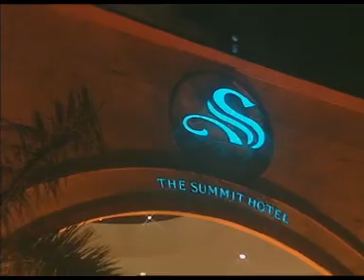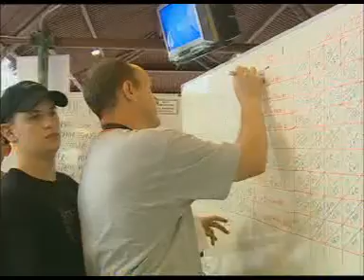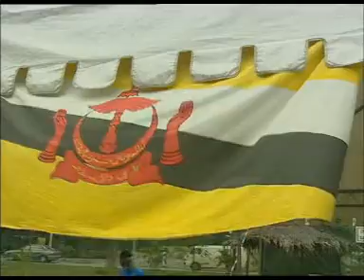Paintball Malaysia Nation Cup 2004, Malaysia part 1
The event is a tournament open to all paintball teams (5-man team + 2 reserves) around the world irregardless of status and standings. It will be the first of an annual event that would take place in Malaysia.

Venue : Xtion Paintball, Sunway Extreme Park
Dates : 10th, 11th & 12th December 2004

Program

10 December 2004 (Friday)
Draw, Buffet and Captains Meeting

12 December 2004 (Sunday)
Round 2, Quater-Finals, Semis and Finals

Prize Giving & Closing

Prizes

Champions - USD1300 (RM5,000) & Trophy
Runners Up - USD750 (RM3,000) & Trophy
2nd Runners Up - USD300 (RM1,000)
3rd Runners Up - USD150 (RM600)
Quater Finalists - Mystery Gifts

The top four teams will receive bonus prizes in addition to medals & certificates.

Registration
Per team - USD150
Closing Date 7th November 2004

Paintball - USD80 per box of 2000